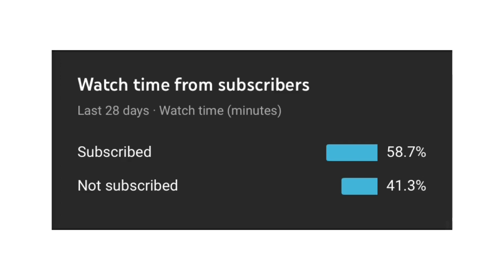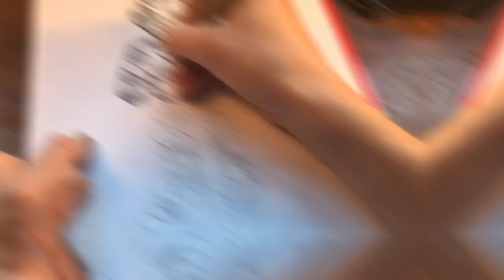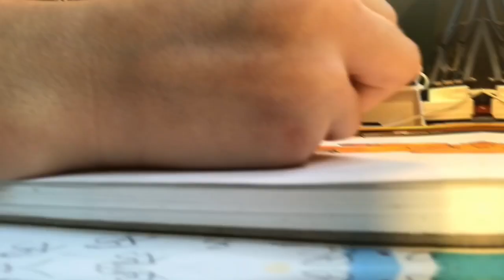Creating Artwork With ALL MY ORANGE ART SUPPLIES!!!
MY TOOLS 🛠
Chameleon Markers 52 Set
Windsor and Newton Promarker Set
Micron Pigma Fineliner Set
Crawford and Black Colouring and Pencil Set
Canson Mix Media Paper
A5 Sketch Pad
Moleskin Sketchbook A5,A4
Touch five 80 Markers
Pentel Brush Pens
Posca Pens

FILMING EQUIPMENT 🎥
iPhone 7
Music Stand
Tripod
InShot Pro
iMovie

THANKS FOR ALL THE GREAT SUPPORT